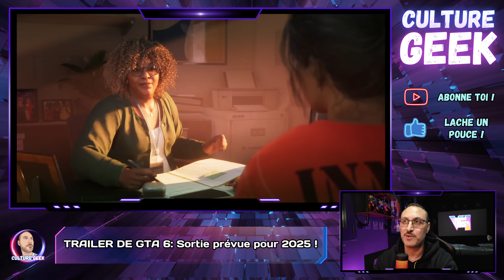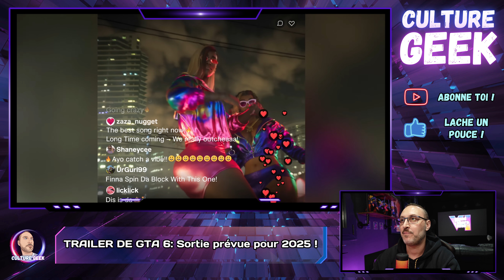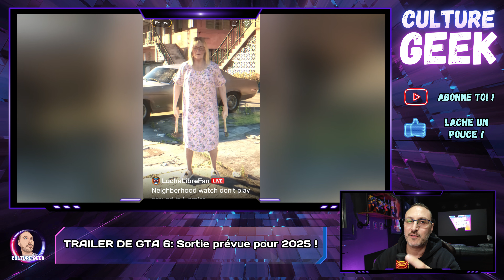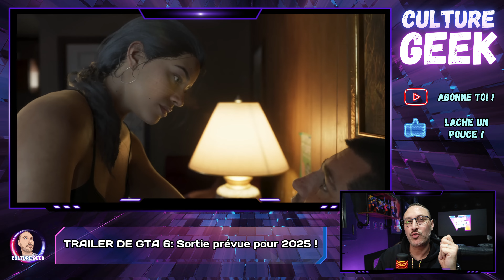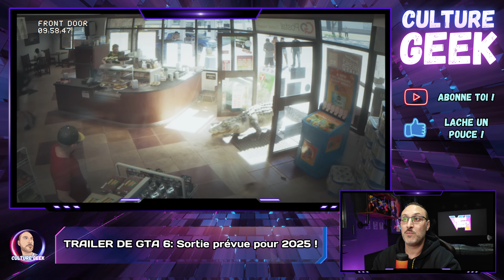MON AVIS SUR LE TRAILER OFFICIEL DE GTA 6 😱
Dans cette vidéo, retrouvez mon AVIS et ANALYSE sur le TRAILER OFFICIEL de GTA 6 et c'est juste hallucinant !
A bientôt !!!

▬▬▬▬ VIDEOS ASSOCIEES ▬▬▬▬

▬▬▬▬ MUSIQUE ▬▬▬▬
Auteur: MUSIC UNLIMITED